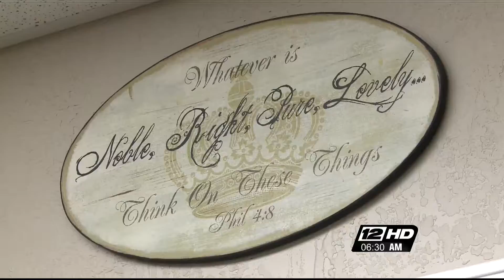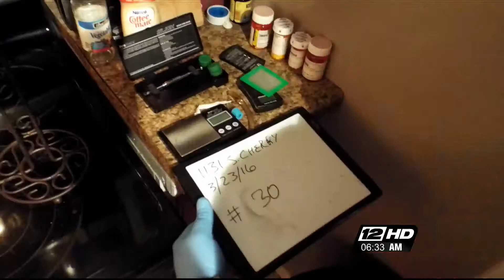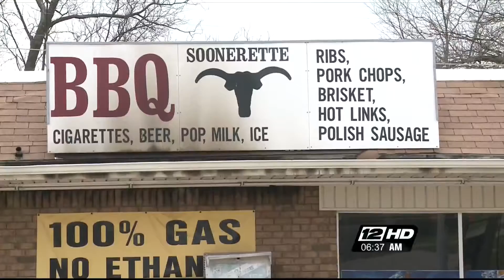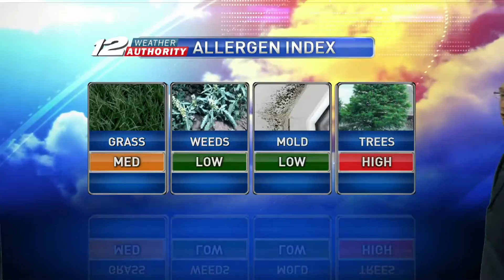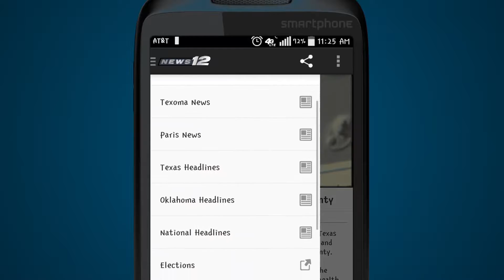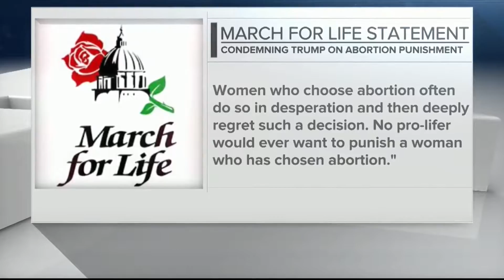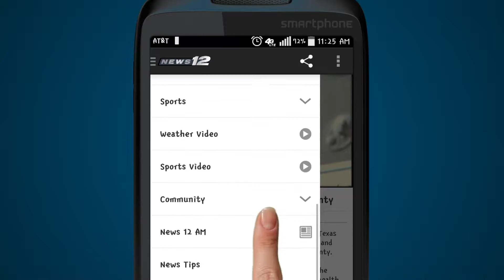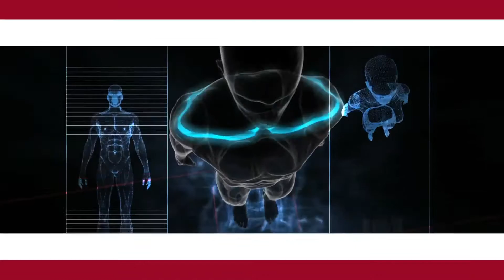KXII News 12 at 6:30AM (March 31, 2016)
KXII-TV's local morning newscast (6:30 half-hour) from March 31, 2016.